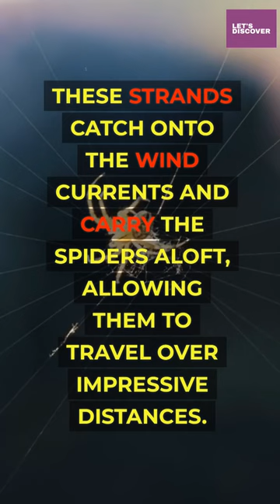Spiders can "fly" on silk threads...